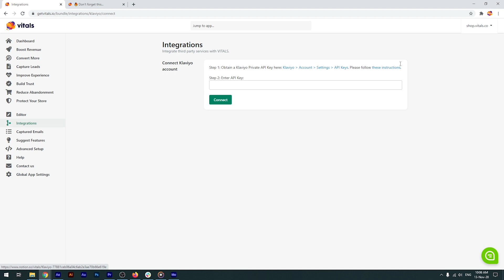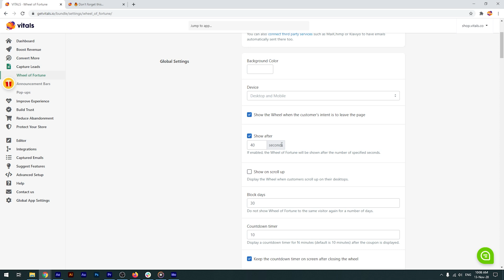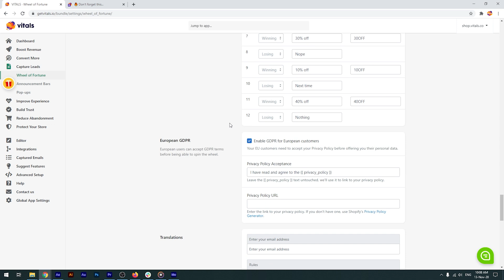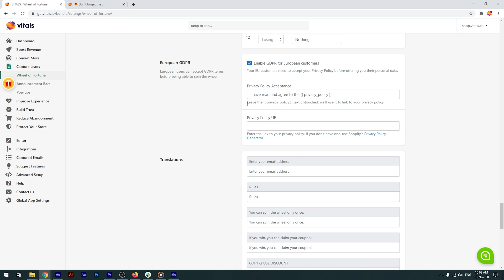Vitals Spin the Wheel App Tutorial for Shopify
Vitals is an all-in-one sales and marketing platform that is designed to help online merchants optimize and grow their stores. The platform brings together 40+ Shopify apps for building trust, capturing leads, increasing conversion rate, and boosting average order value.

This tutorial covers the Spin the Wheel app, one of the 40+ Shopify apps built into Vitals, that helps merchants capture more leads and boost their conversion rate by offering discount codes, with the help of a highly interactive pop-up.

Check out our Help Center to learn more about the Vitals Spin the Wheel app

~ Content ~

0:00 Intro
0:32 Leads Storage
0:41 Connect with 3rd Part Services
0:57 Global Settings
1:24 Content Settings & Themes
1:37 Wheel Opener Image
1:48 Wheel Slices
2:56 GDPR
3:09 Translations
3:15 Outro